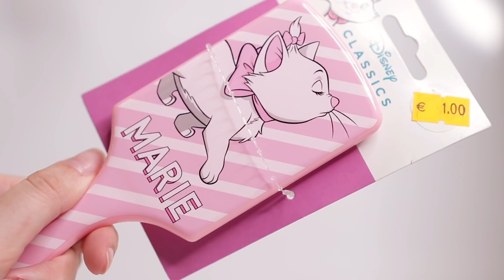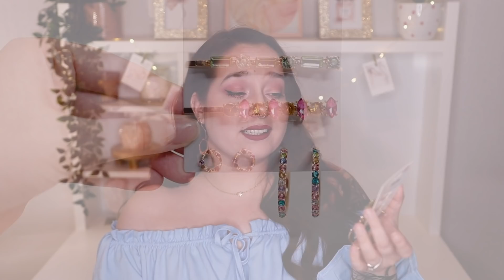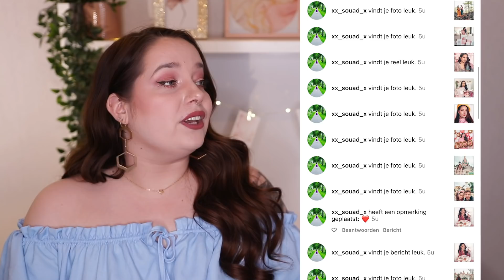GROTE ZEEMAN SHOPLOG !!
Hai Allemaal! Vandaag ben ik er weer met een Zeeman shoplog !! (Maart 2022) Veel kijk plezier xx